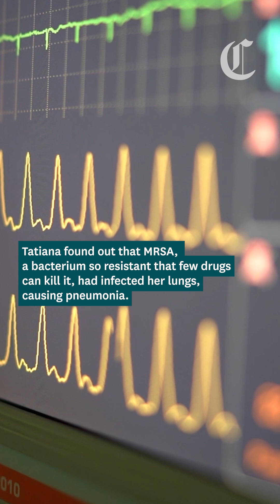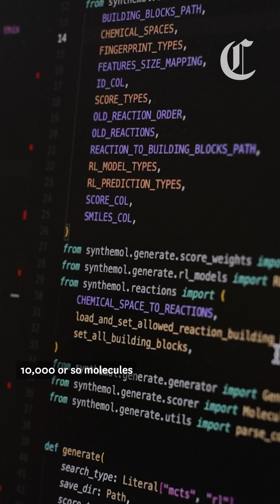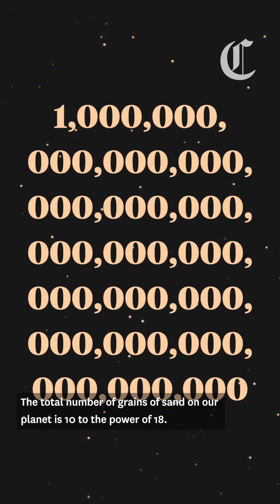No one is safe from the world’s next superbugs. Is this science the solution?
Old antibiotics are losing effectiveness and new ones aren’t coming fast enough. But scientists may have found a way to design molecules never seen in nature.